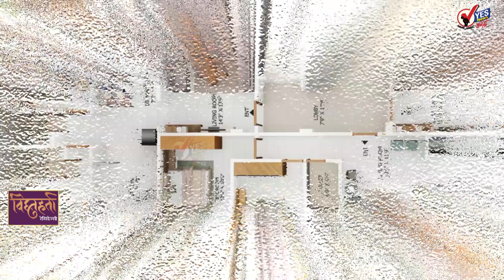सोलापूरच्या इंद्रभुनाचा हा सुंदर व्हिडिओ नक्की पहा..!